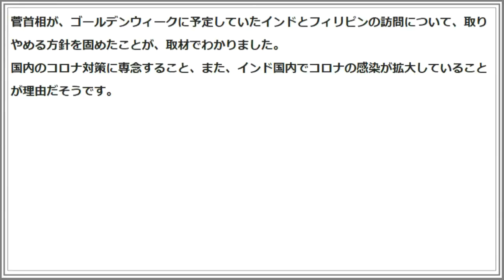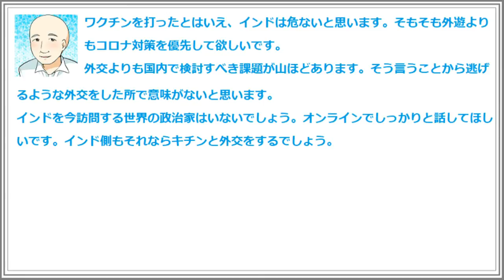菅首相がコロナ拡大受け？ インドとフィリピンの訪問を取りやめ！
菅首相が、ゴールデンウィークに予定していたインドとフィリピンの訪問について、取りやめる方針を固めたことが、取材でわかりました。
国内のコロナ対策に専念すること、また、インド国内でコロナの感染が拡大していることが理由だそうです。